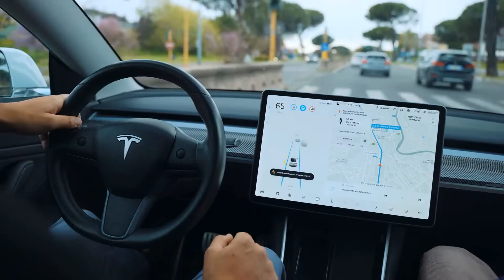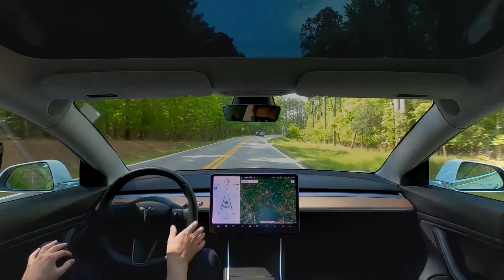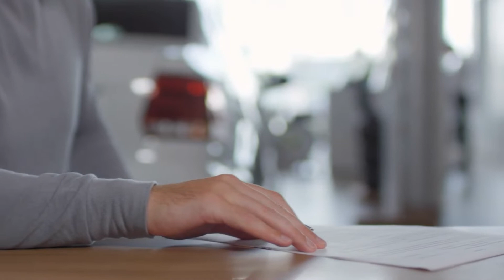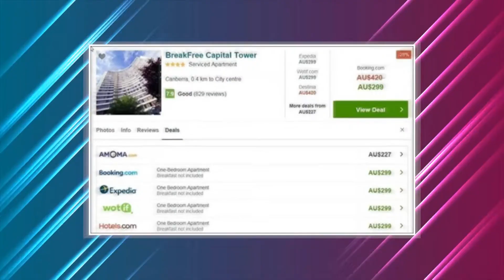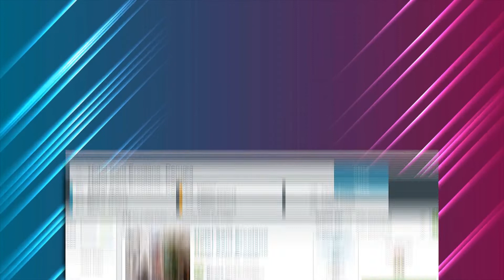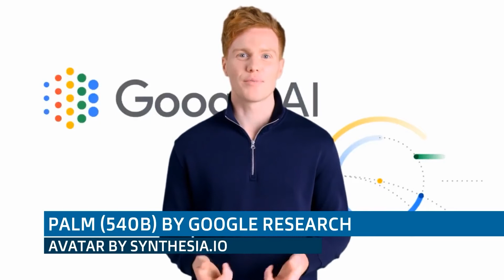NOBODY Is Taking Responsibility If Self-Driving Cars CRASH.. Here's Why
Welcome back to Car Central, today on this channel we are going to talk about “When self-driving cars crash, who’s responsible? Courts and insurers need to know what’s inside the ‘black box’ + Self driving and driver assist technology linked to hundreds of car crasher”

The first serious accident involving a self-driving car in Australia occurred in March this year. A pedestrian suffered life-threatening injuries when hit by a Tesla Model 3, which the driver claims was in “autopilot” mode. Tesla Autopilot and Other Driver-Assist Systems Linked to Hundreds of Crashes.